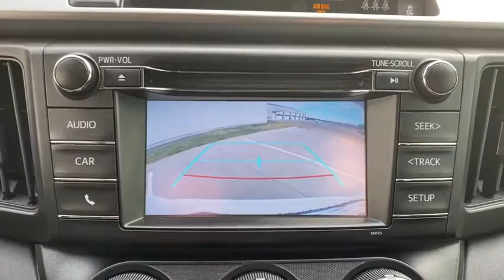2017 TOYOTA RAV4 Granbury, Fort Worth, TX HJ109391F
EXT_COLOR] Used 2017 TOYOTA RAV4 available in Granbury, Texas at Mike Brown Ford. Servicing the Fort Worth, TX area.

Check out this gently-used 2017 Toyota RAV4 we recently got in. How to protect your purchase? CARFAX BuyBack Guarantee got you covered. Off-road or on the street this Toyota RAV4 LE handles with ease. Its not often you find just the vehicle you are looking for AND with low mileage. This is your chance to take home a gently used and barely driven Toyota RAV4. More information about the 2017 Toyota RAV4: The RAV4 was one of the first modern crossover utility vehicles and since its redesign in 2013 its been a better fit for the habits of its most common buyers -- families who want a fuel-efficient reliable easy-to-park vehicle. A capable all-wheel-drive system makes the RAV4 a smart pick for those needing to commute through snowy winters or take a trip to the mountain. Strengths of this model include Roomy interior for a compact SUV safety features fuel-efficiency excellent connectivity and audio systems and capable all-wheel-drive system